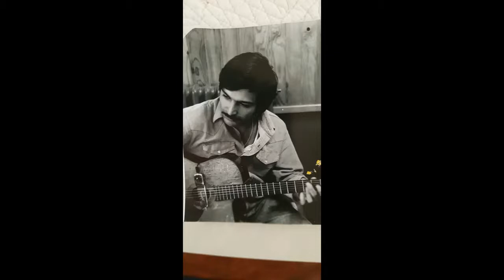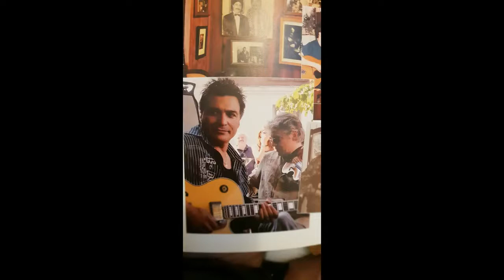OUT OF NOWHERE imitation de Ninine Garcia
L'imitation est la première forme d'apprentissage. J'ai commencé cette nouvelle année en apprenant cette belle chanson jouée par Ninine Garcia en 2004. J'ai joué tous les instruments de cet enregistrement maison. J'espère que vous l'aimez, Ninine aussi 🙂 Un artiste que je respecte beaucoup et dont j'apprends beaucoup.

I started this new year learning this beatiful song played by Ninine Garcia in the 2004. I played all the instruments in this home recording. Hope you like it, Ninine too 🙂 An artist that I respect a lot and from whom I learn a lot.